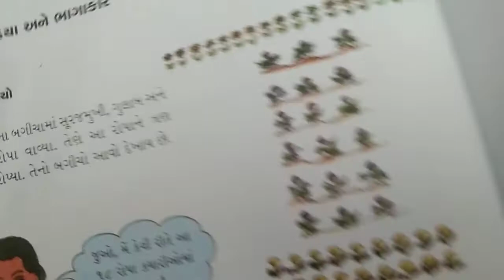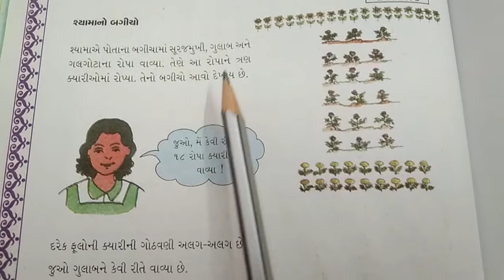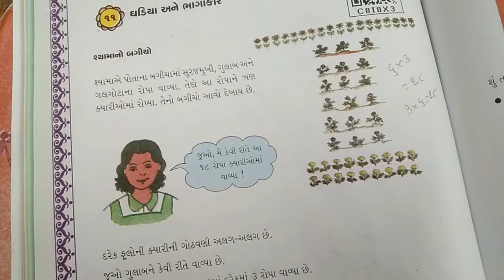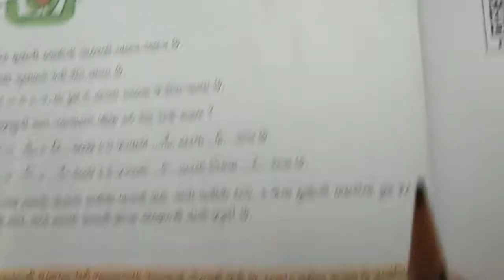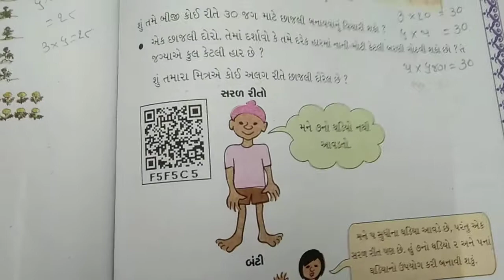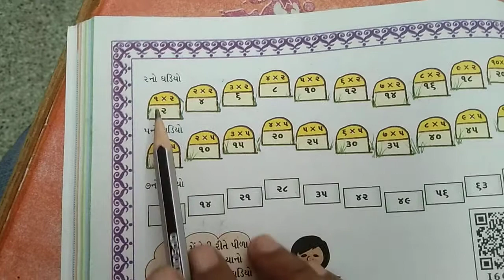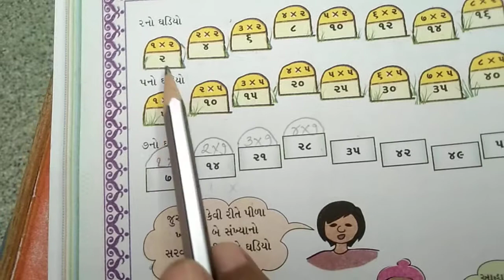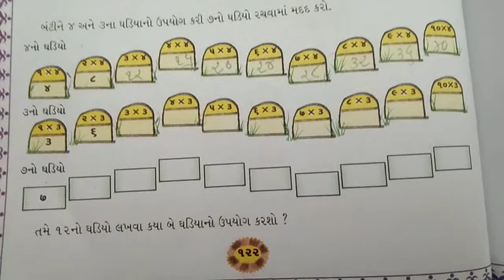ધોરણ - 4 વિષય - ગણિત પ્રકરણ -11 ઘડિયા અને ભાગાકાર (1)